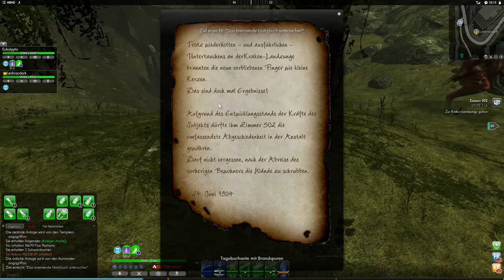The Secret World [GER] #57 - Dingsn Dingsn Bumsen | Let´s Play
HUHU...

Wir machen weiter mit unserer Kundschafter Quest...